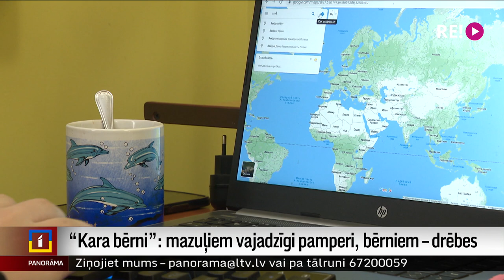“Kara bērni”: mazuļiem vajadzīgi pamperi, bērniem – drēbes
Priecīgi, ka var dzīvot mierā un siltumā, bet nemitīgi domājot gan par tuviniekiem, kuri palikuši kara plosītajā dzimtenē, gan par daudzām ikdienišķajām vajadzībām, kādas rodas, dzīvojot svešumā. Tāda ir no kara bēgošo ukraiņu ikdiena, jo īpaši ģimenēs, kurās ir bērni. Gatavojoties labdarības maratonam “Dod pieci”, uz bijušo pansionātu Rembates pagastā, kur patlaban dzīvo vairākas ukraiņu ģimenes, devās Latvijas Radio žurnāliste Skirmante Balčiūte.